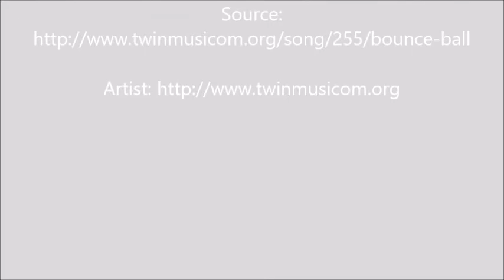Street Food - Fishball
Ang sarap ng Fishball lalo na ang mga sauce na walang mabilhan sa Canada.  Share ko lang ang happiness na makakain ulit ng Fishball.